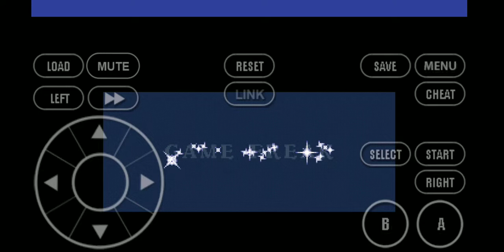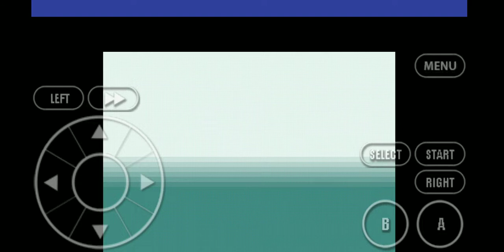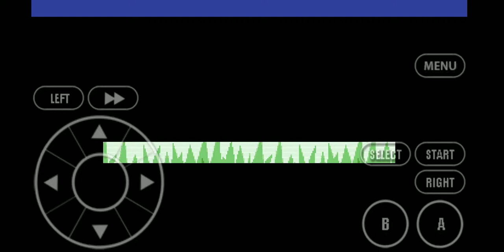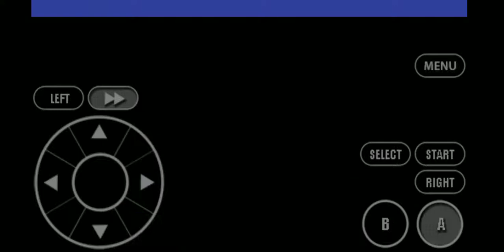Dragon ball z team training ep:1